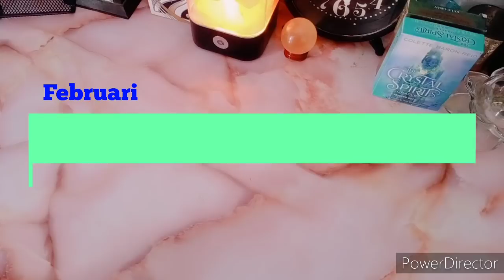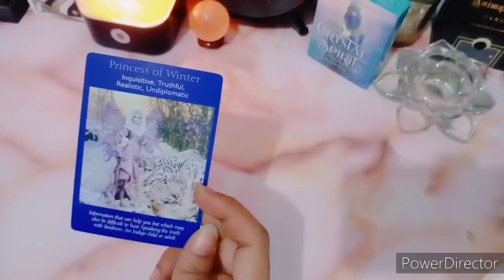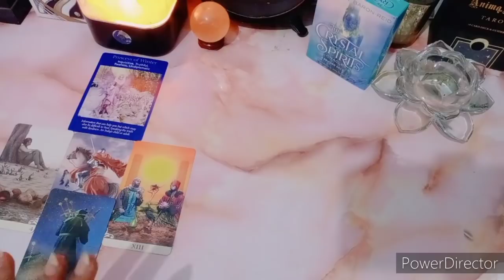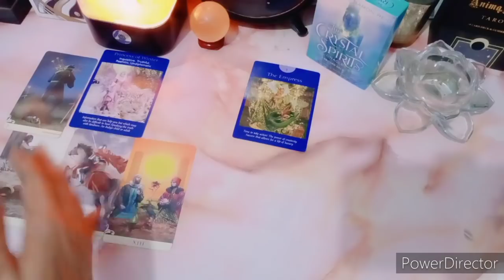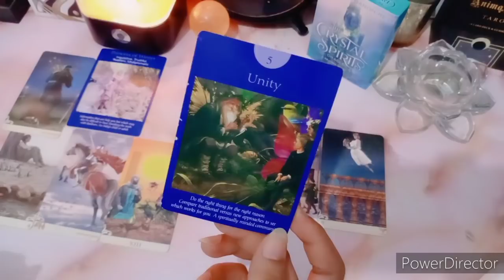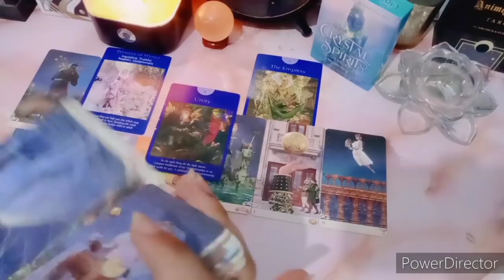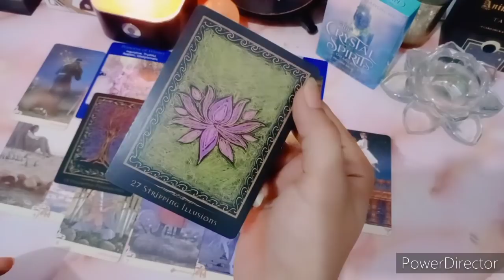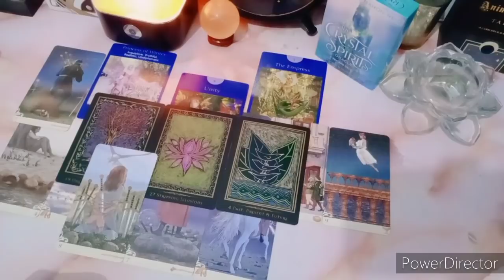Taurus Februari | Kehidupan, Keuangan, Action